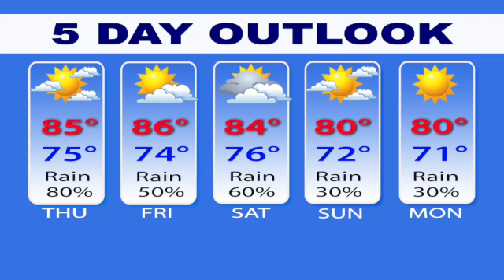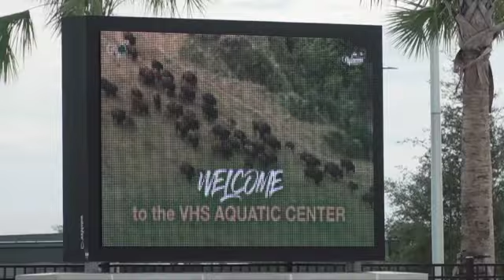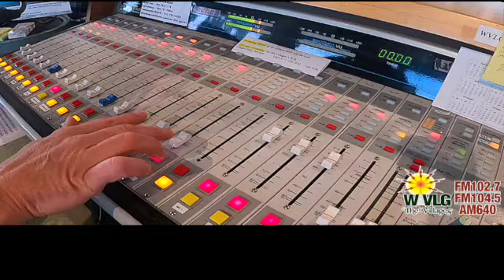Your Lifestyle News for Wednesday, October 11, 2023.